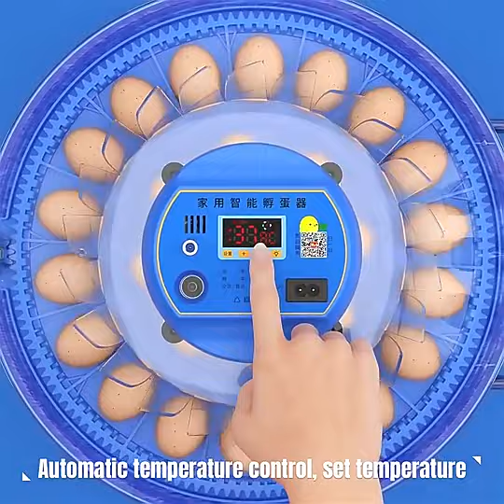Small Incubator Hatchery Egg Hatching Machine